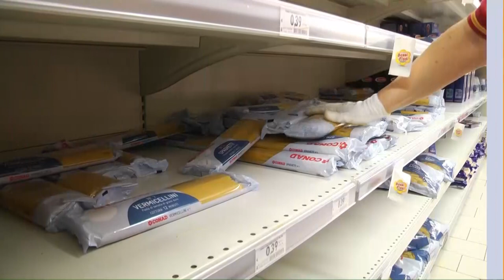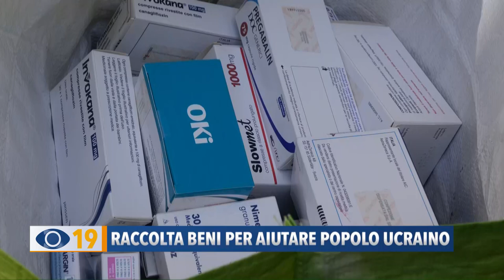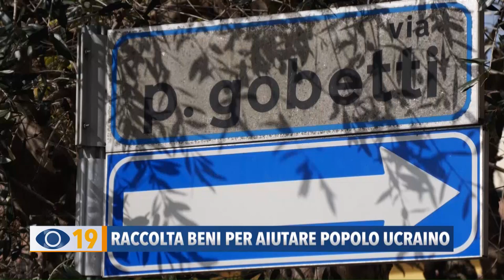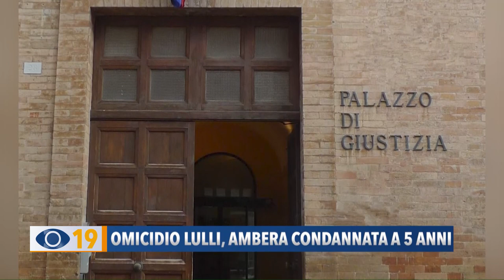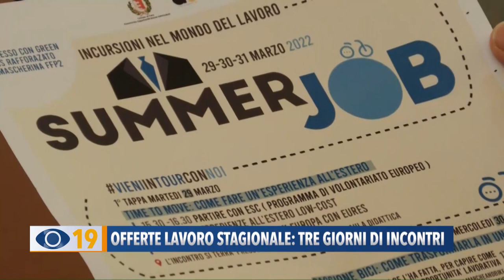Occhio alla Notizia 16 marzo 2022